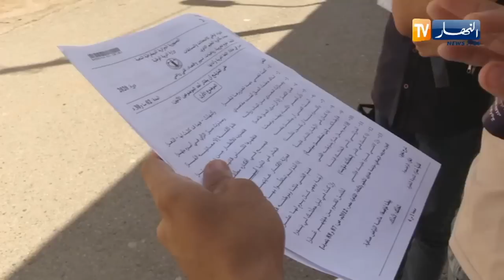النجاح في شهادة البكالوريا بمعدل 9/20 .. كيف ستكون نسبة النجاح ؟